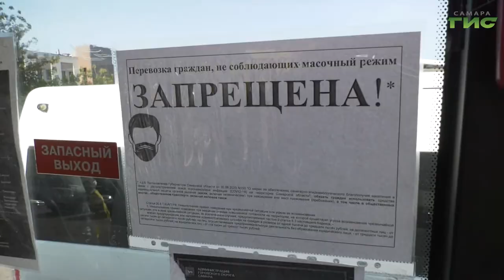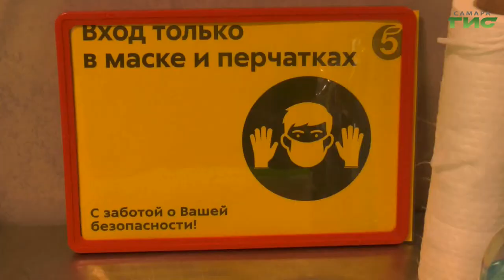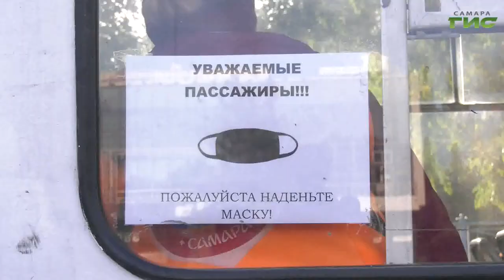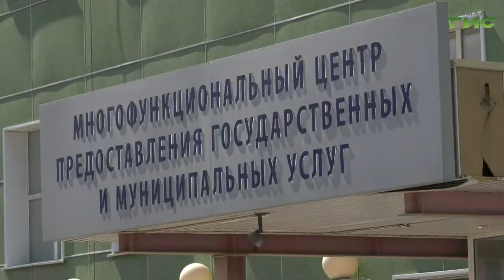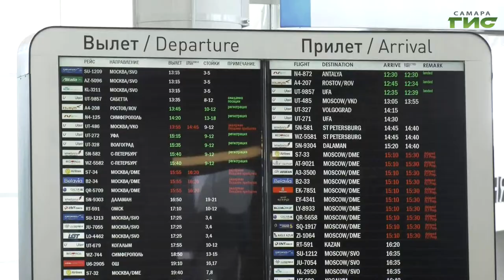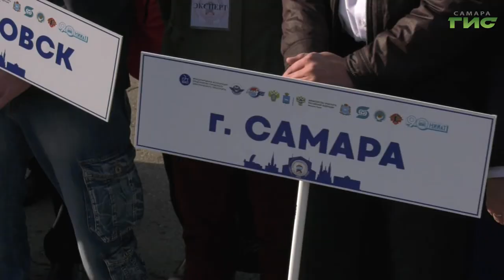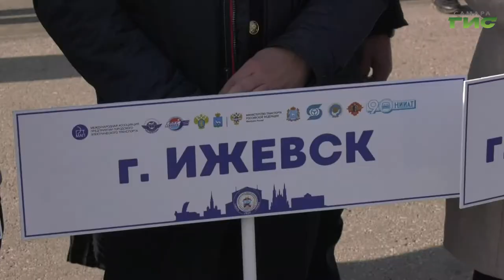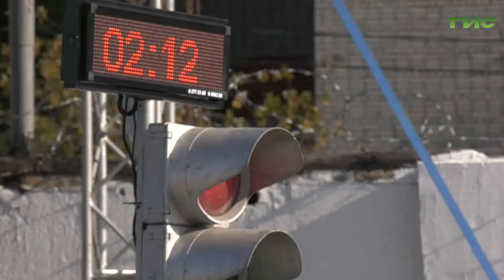"События" от 07.10.2020 (вечер)